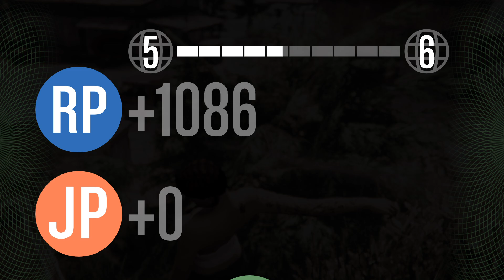Grand Theft Auto V_GREAT Recovery